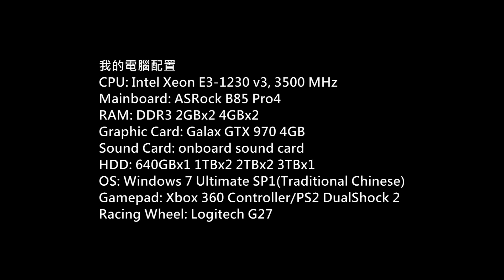(飆酷車神)The Crew Ultimate Edition Gameplay P.8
Game: The Crew
(飆酷車神)
Platform: PC
Gamer: hkkane
Gameplay Date: 30 June 2017
Gameplay Part.8
Note:
Ultimate Edition